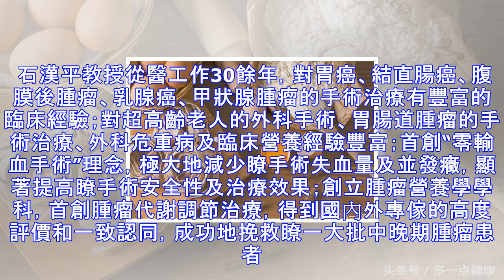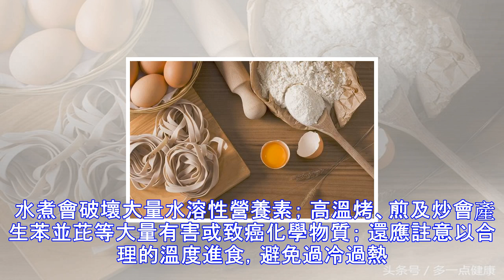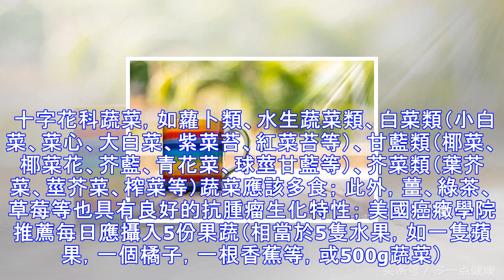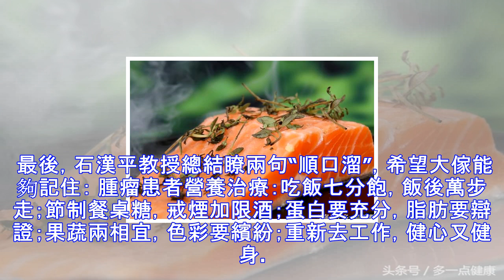腫瘤患者飲食，有多少人做到瞭這 3 點？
作者：石漢平教授 醫學博士，外科學教授，主任醫師，博士生導師，美國外科學院院士（FACS）。中國科學院北京轉化醫學研究院/航空總醫院腫瘤醫學中心主任、普通外科主任。北京康愛營養醫學研究院院長。 石漢平教授從醫工作30餘年，對胃癌、結直腸癌、腹膜後腫瘤、乳腺癌、甲狀腺腫瘤的手術治療有豐富的臨床經驗；對超高齡老人的外科手術、胃腸道腫瘤的手術治療、外科危重病及臨床營養經驗豐富；首創“零輸血手術”理念，極大地減少瞭手術失血量及並發癥，顯著提高瞭手術安全性及治療效果；創立腫瘤營養學學科，首創腫瘤代謝調節治療，得到國內外專傢的高度評價和一致認同，成功地挽救瞭一大批中晚期腫瘤患者。 營養治療有效，營養誤區害...